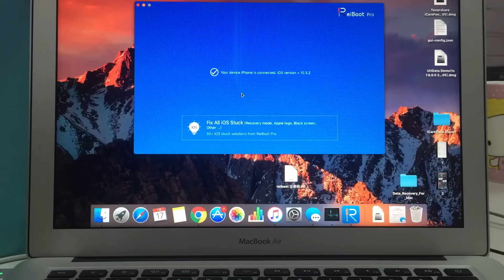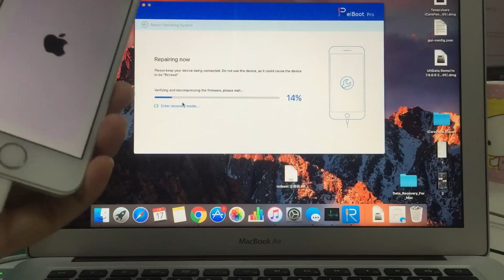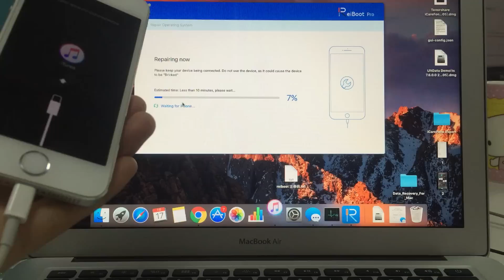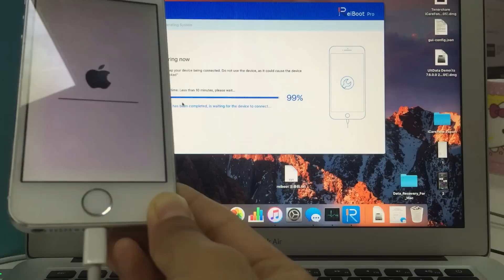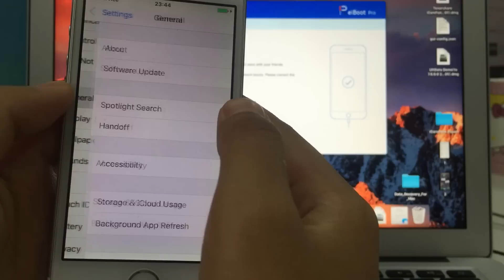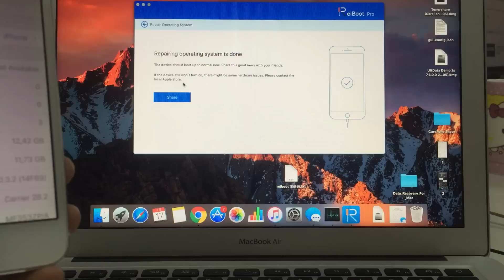Restore iPhone without iTunes or Passcode - 2018 Guide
Watch this video to see how to restore iPhone without iTunes and passcode. One Click only! Cool. Isn't it?

Guide:
1: Download ReiBoot and install it in Windows or Mac machine.
2. Connect iPhone to PC/Mac via USB.
3. Run ReiBoot and click "Fix all iOS Stuck"
4. Wait. The process will take about 5 to 10 minutes.
5. Done. You get the newest iOS version.